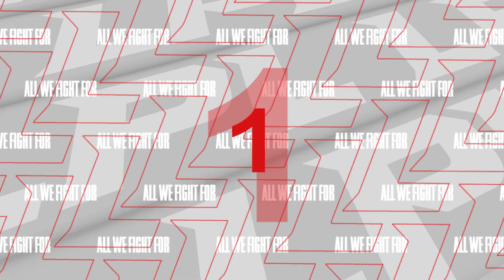Top 5 Highlights: LNG vs. DMO | ES vs. EDG | TES vs. WE - Tuần 10 Ngày 6 - LPL Mùa Hè 2020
"LPL Vietnam Official - Kênh chính thức" là Channel giữ bản quyền giải đấu LPL Summer 2020 duy nhất tại Việt Nam, được sự đồng thuận và cấp phép bởi Riot Games.